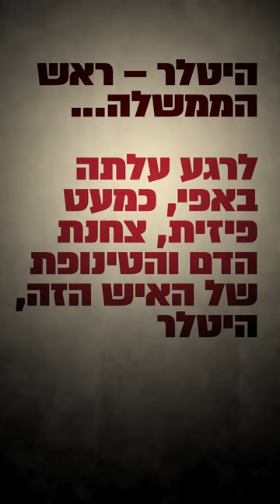תומר קאפון ממחיז את "סיפור של גרמני" | מתוך ההסכת "מנוונים חסרי כבוד"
ב-30 בינואר 1933 אדולף היטלר עלה לשלטון בגרמניה. ריימונד פרצל היה סתם אזרח גרמני מן השורה, אבל בתוך עמו הוא ישב - הוא היה עד לקהל המשולהב, להערצת הכוח, לשטיפת המוח, לאדישות של אנשים מכובדים והגונים - ומול כל אלה הוא חש ניכור מוחלט, וזעם. הוא צפה בהשחתה של המולדת שלו, השכן והחבר של אתמול הפכו למלשינים של היום, ופרטצל החליט לתעד את התהליך בזמן אמת.

הוא מביא את סיפורם של בני משפחתו, חבריו ועוד מאות אלפים בני דמותם שחייהם השתנו נוכח המציאות החדשה - ודווקא דרך התיעוד של החיים היומיומיים אפשר לראות איך שוקעת אומה

בואו לעקוב אחרינו!

גלצ - מה שקורה עכשיו